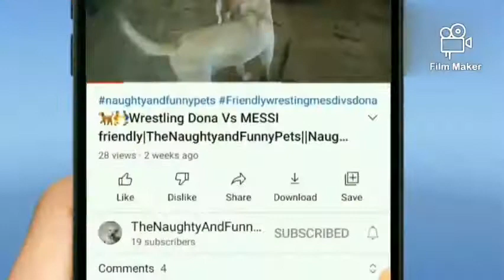Labrador Messi Found a coconut Rhinoceros Beetle and barks#labrador#coconutrhinocerous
Labrador Messi Found a  coconut Rhinoceros Beetle and barks||Labrador dog video
This is Funny dog vs Bug video.Bug is coconut rhinoceros bettle
coconut rhino beetle

Labrador Messi Found a  coconut Rhinoceros Beetle and barks||Dog vs beetle||Labrador Messi Found a  coconut Rhinoceros Beetle and barks||Labrador dog video dog and Beetle
Labrador dog found rhinoceros beetle and barks. Labrador playing with a beetle
This is a labrador dog video for Labrador dog lovers.
Labrador Messi found a coconut rhinoceros beetle, sniffed, and barks at it. The Coconut rhinoceros beetle is otherwise known as the Asiatic rhinoceros beetle. The Asiatic rhinoceros beetle, coconut rhinoceros beetle, or coconut palm rhinoceros beetle, is a species of rhinoceros beetle of the family Scarabaeidae.  rhinoceros attacks the developing fronds of raffia, coconut, oil, and other palms in tropical Asia and a number of Pacific islands

Channel intro
Pinks Glass

Hello Friends
Welcome To  TheNaughtyAndFunnyPets Channel. This channel contains videos relating to Dogs, cats  Puppies, and Funny Dog Videos
 Puppies are one of the most cutest animals. They are adorable and loving pets. They are man's best friends. This channel publish videos weekly
  Enjoy and watch the videos until the end.

Videos relating to
✅Dogs videos
✅Puppies videos
📌*Follow me on the Facebook page: The Naughty and Funny Pets l 📍